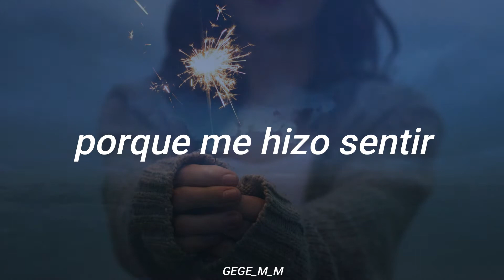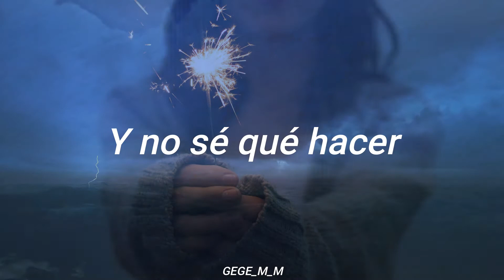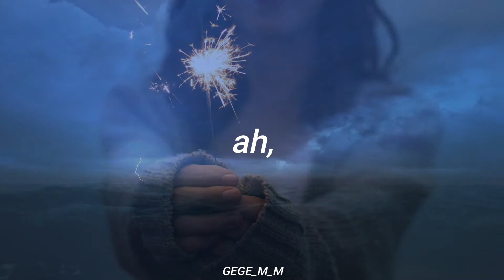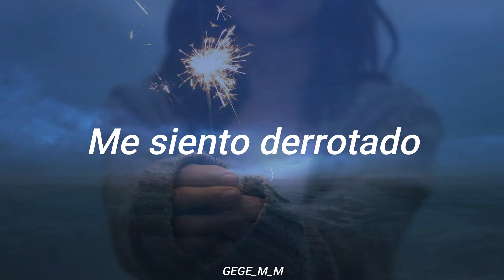Mujer distante - Kevin Kaarl - Letra (Audio del vídeo oficial)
¡Estamos para ti! ¿Qué otro lyric vídeo te gustaría ver?